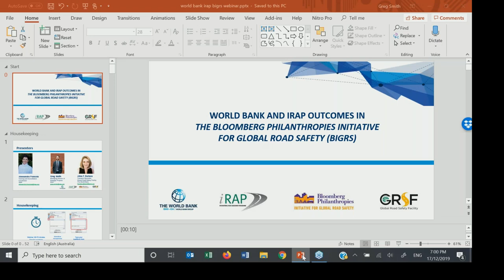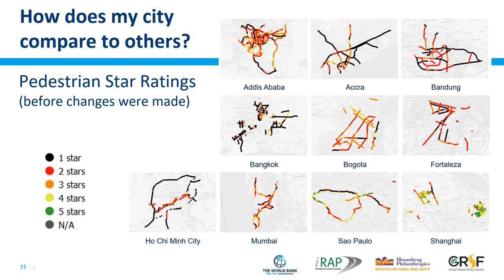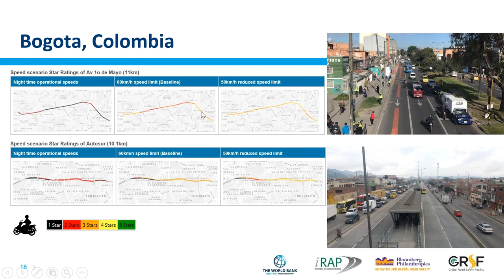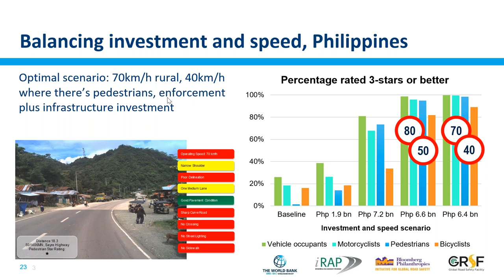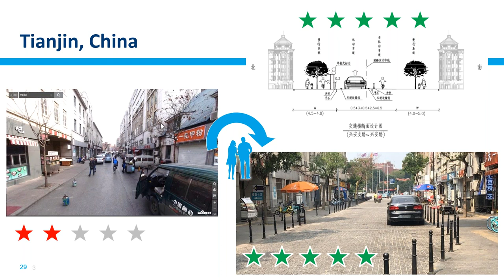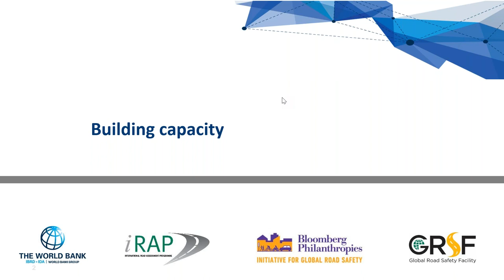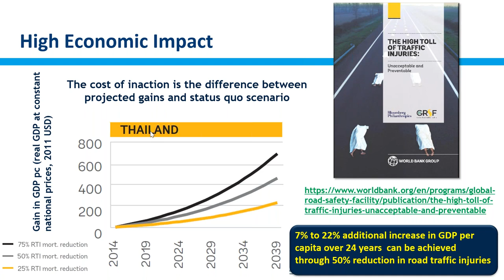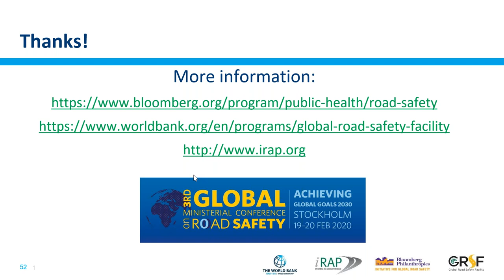World Bank and iRAP saving lives in the Bloomberg Philanthropies Initiative for Global Road Safety –